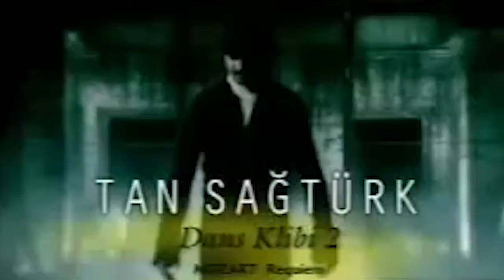Tan Sağtürk'ün Requiem performansı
Kurucumuz Tan Sağtürk, Mozart'ın son bestesi Requiem eseriyle dans etmişti.

Bale ve dansı geniş kitlelere sevdirmek için sergilediği ve gurur duyduğu performanslardan biridir.